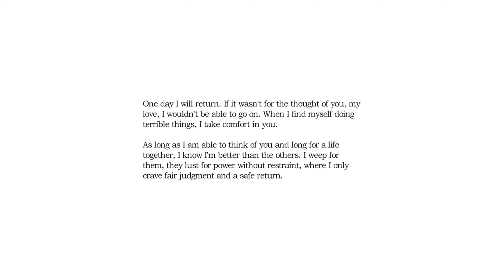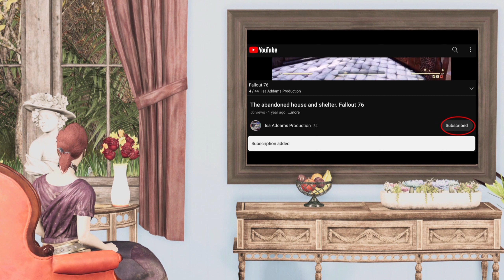Amnesia Collection - The Dark Descent - gameplay part 5 - no commentary